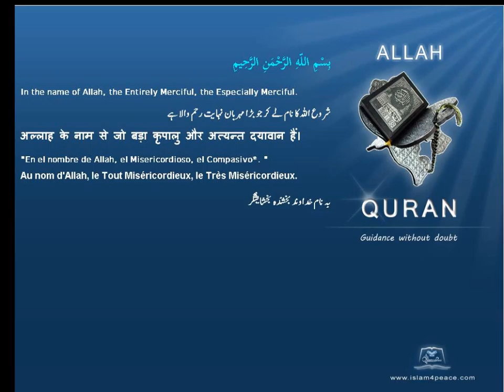Quran by Theme Bosanski Deities Islam4Peace com